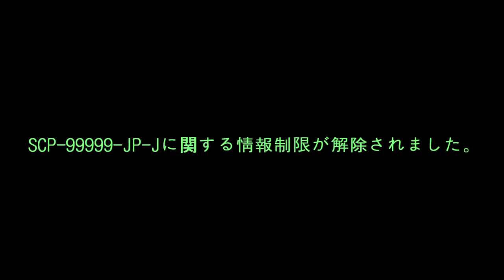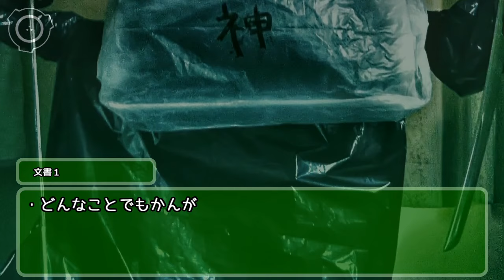SCP-99999-JP-J - 来るべき戦い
アイテム番号: SCP-99999-JP-J
オブジェクトクラス: Fuzz a Keter
author: ginger3738
VOICE:AquesTalk
素材:nc98902
MMD:帝国撫子型アンドロイドHachi sm29687234